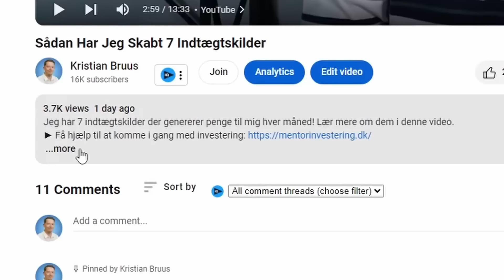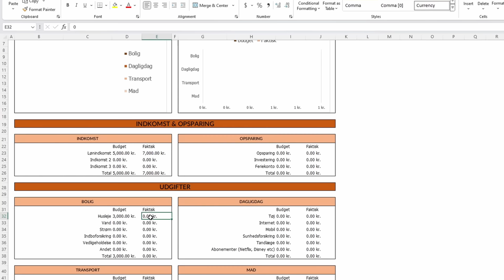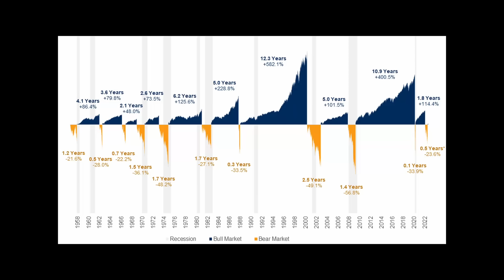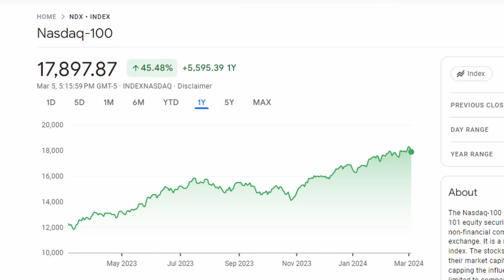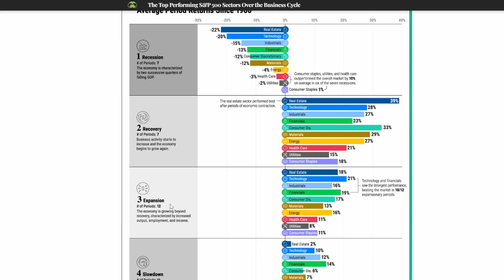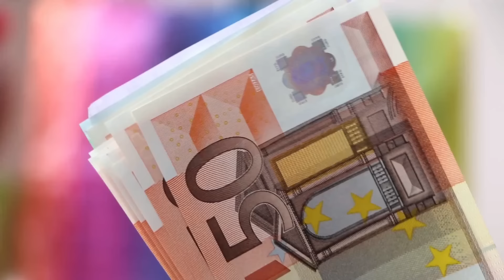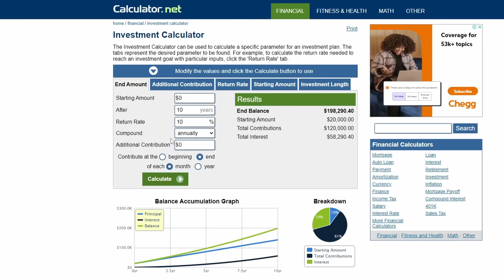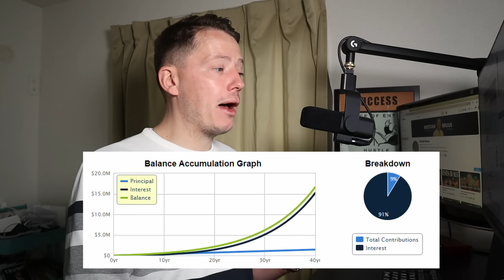Sådan Skaber Du En Formue fra 0KR (Den Realistiske Vej)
Flere danskere end nogensinde investerer i aktier. Men hvordan kommer du bedst i gang med at opbygge en formue i dag?
💰 Modtag 50kr når du skriver dig op hos kryptobørsen FIRI (Husk promo-kode: "kana2024")
📊 Få en gratis aktie samt adgang til en højrentekonto hos Freedom24

00:00 Intro
01:00 Økonomisk overblik
03:13 Invester nu
04:22 Invester ikke i noget du ikke forstår
06:13 Lær om depottyper
07:26 Spred dine investeringer
08:59 Invester hver måned
10:14 Renters rente

- Sådan Laver du et Budgetskema med Google Sheets
- Sådan Laver du et Budgetskema i Microsoft Excel